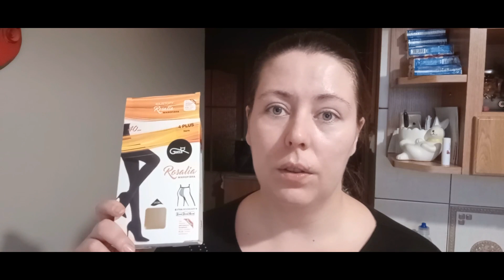Haul rossmann pepco biedronka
Warunki ROZDANIA
1. Rodanie trwa od publikacji filmu do 6 grudnia do godziny 18.00, wyniki podam tego samego dnia.
2. Musisz wpisać w komentarzu "udanych mikołajek" oraz będzie mi miło jak zadasz świąteczne pytanie na Q&A :)
5. Wysyłam paczkę tylko na teren Polski.
6. Musisz być osobą pełnolenią lub mieć zgodę rodzica/ opiekuna.

Rabat wynosi 10% i obejmuje wszystkie świece oraz puzzle
Ważny od dnia publikacji filmu do 2 grudnia, włącznie :)